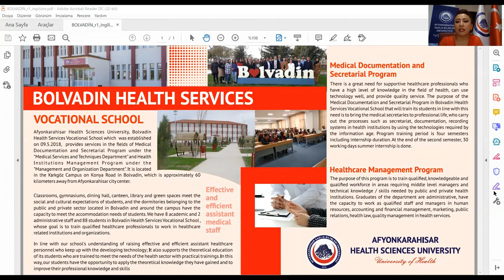AFSÜ Bolvadin Health Services Vocational School Information 2021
Afyonkarahisar Health Sciences University
Bolvadin Health Services Vocational School Information 2021

Presentation: Öğr. Gör. Sevim Emecen